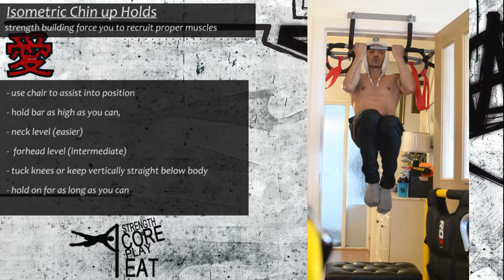062 Isometric chin up holds